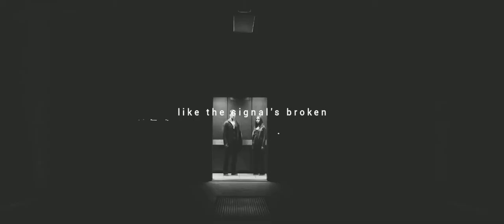Romanogers - Bloodshot (Steve Rogers and Natasha Romanoff)